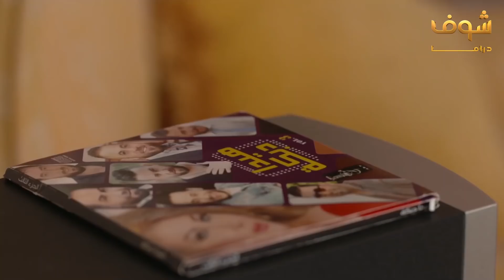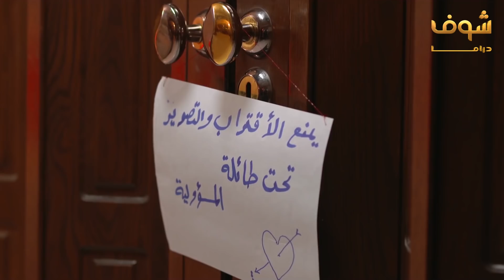مسلسل هواجس عابرة الحلقة 18